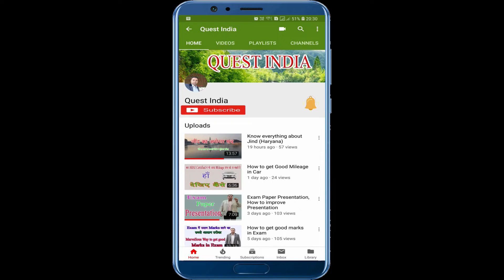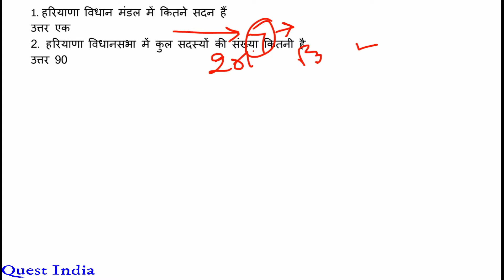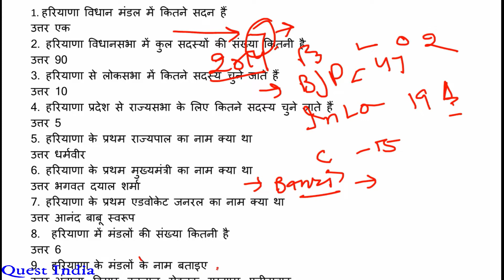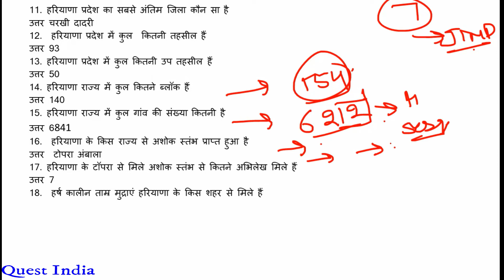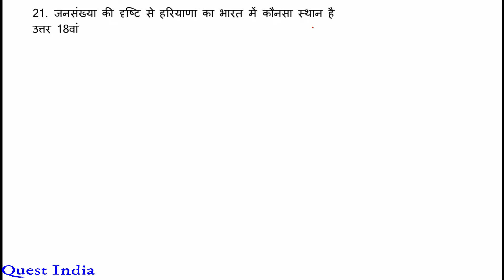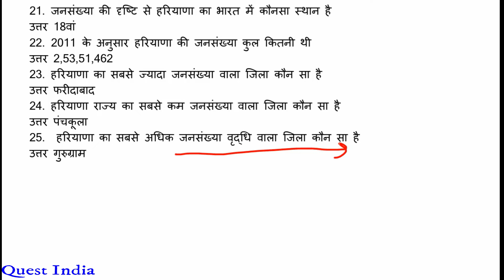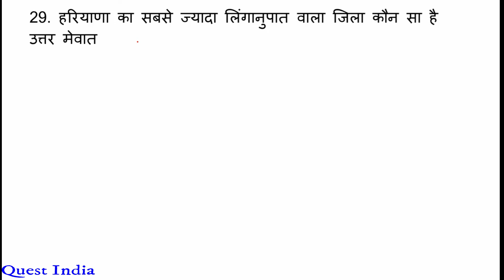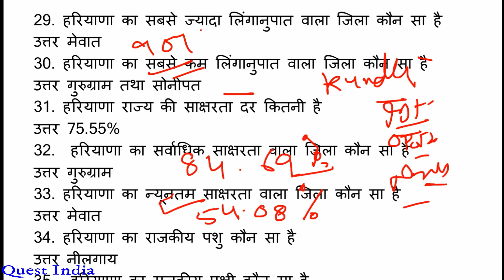Haryana GK Part 2 | Haryana GK 2018 | Haryana GK in Hindi Part 2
नमस्कार,

             This video is related to current affair and General Knowledge of Haryana. This one is first part of 35 questions. We will cover 100 top question. We cover 15 questions from Polity Haryana, 15 questions from Population Haryana, 5 questions from general administration. Famous Person and Sports we will cover in next video.